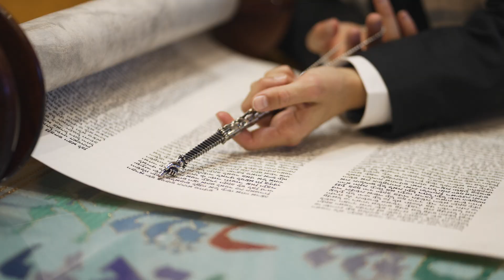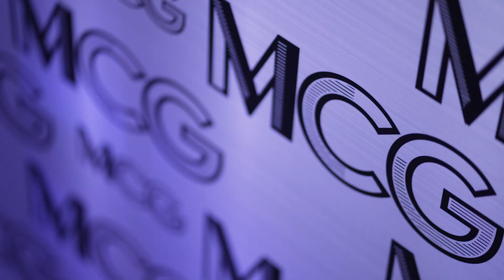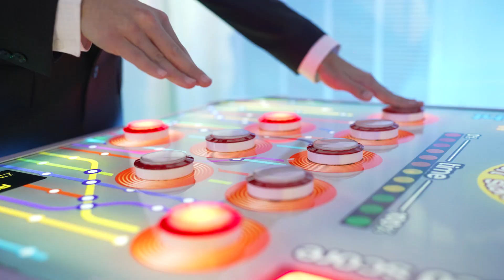Malcolm's Bar Mitzvah | 12.3.2022 | Highlight Video // Recap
On December 3rd, 2022, Malcolm became a Bar Mitzvah!

Amazing Vendors and IG handles

Photographer: @luvroxphotography
Planner: @sarareneeevents

Info + Gear of this particular wedding film:
Stabilizers and Drones used are from DJI Gobal

Camera Settings:
- S-LOG3 + S-Gamut3.Cine